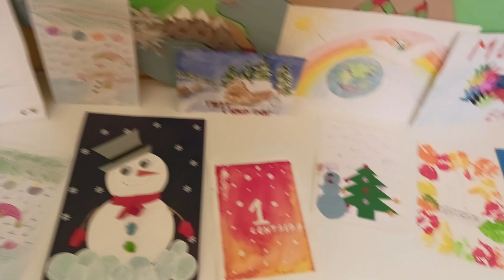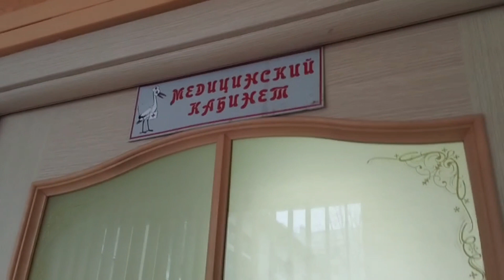День рождения почтовой открытки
ГБДОУ детский сад №51 Красносельского района Санкт-Петербурга
Телестудия "Дошкольный Кадр"
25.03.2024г